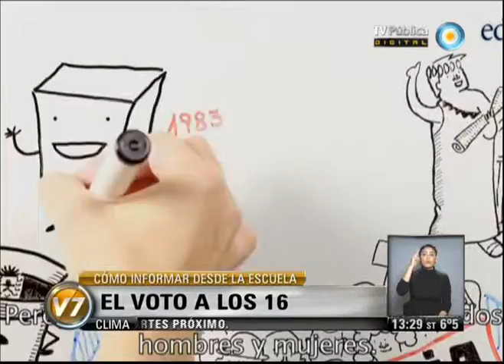Visión 7: El voto a los 16, a partir de las próximas Primarias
Columna de Educación de Mirta Goldberg. Por primera vez, para las elecciones de las Paso del 11 de agosto los jóvenes podrán votar a partir de los 16 años. Se trata de un universo nuevo, de aproximadamente 600 mil adolescentes. La importancia de la participación de la escuela y la familia para la información y el debate. Emitido por Visión 7, noticiero de la TV Pública argentina, el jueves 18 de julio de 2013.